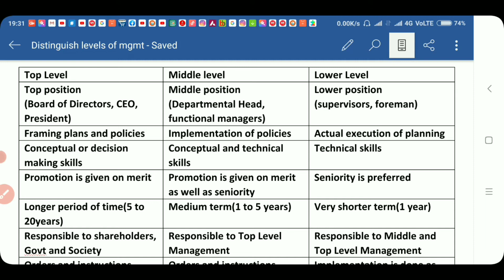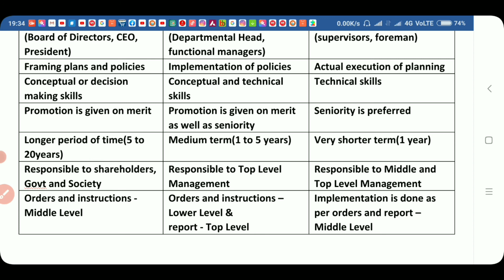Distinguish between Top Level Management,Middle Level & Lower Level Management|OCM|Imp